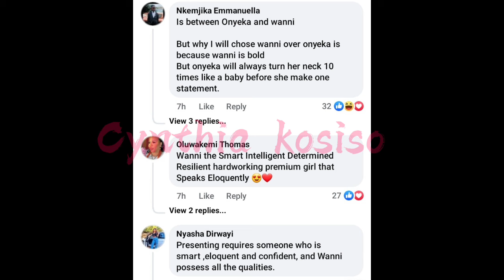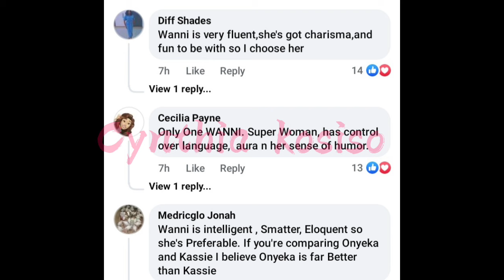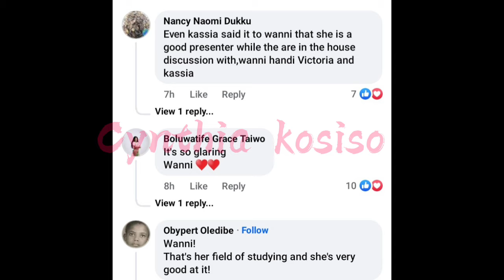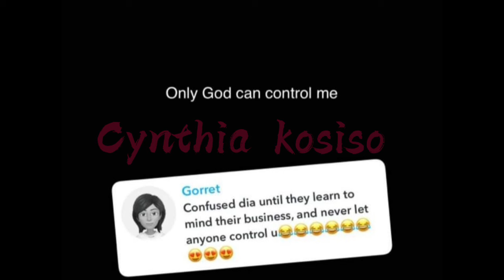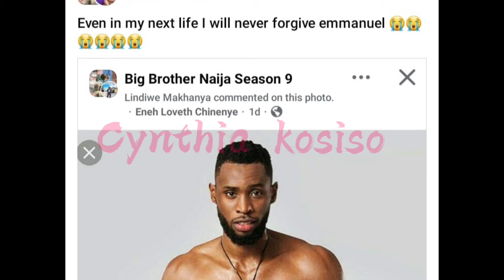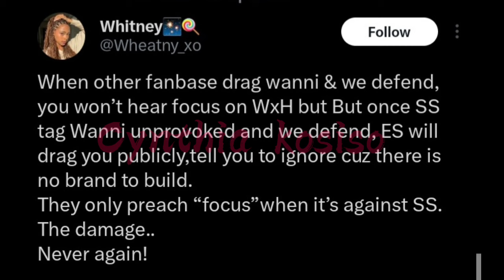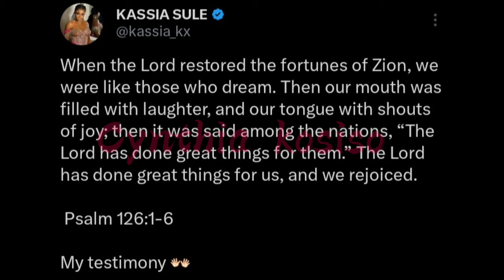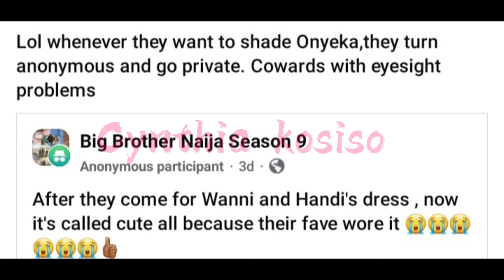Wanni&Handi dinning with Davido/Kellyrae&Kassia meet ex winner/Shaun responds to haters/Onyeka&Wanni